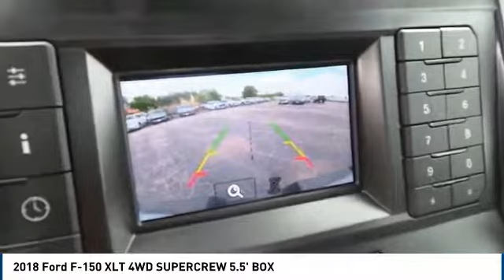2018 Ford F-150 Midland TX JFD61482